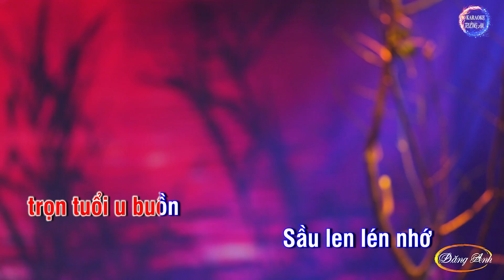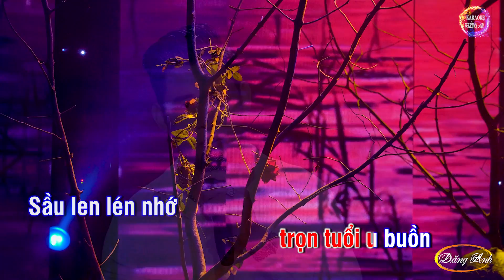Karaoke Tiếng Vạc Kêu thương . Karaoke Beat Gốc Chuẩn Nhất | Đăng Anh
Chúc quý vị hát karaoke cùng Đăng Anh vui vẻ nhé !